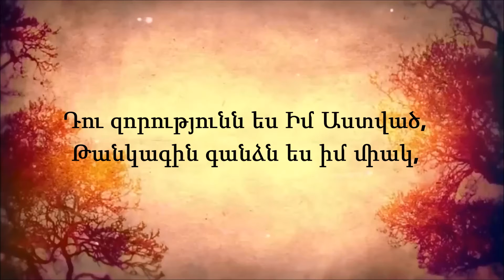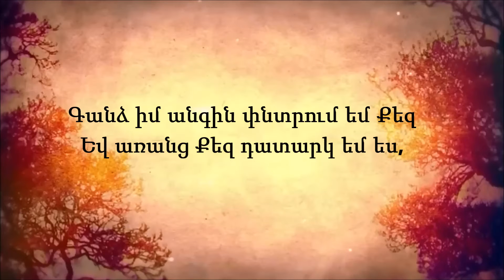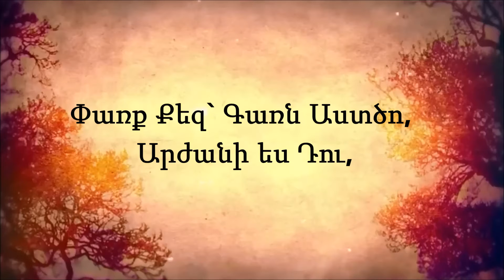Du zorutyunn es im Astvac (karaoke)